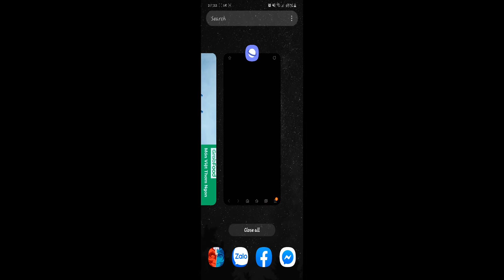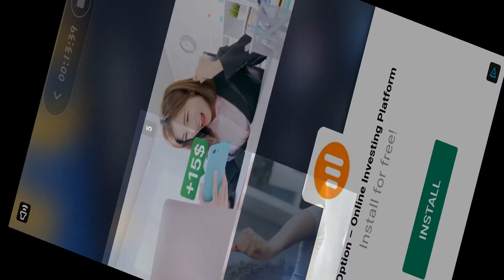Happy Wheels Android/IOS Let's Play KQL Walkthrough Part #4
Happy Wheels is a side-scrolling, physics-based, obstacle course game with over a billion plays online and is now available for your mobile devices. Assume the role of your inadequately prepared racer and ignore severe consequences in a desperate search for victory.

Now play as Effective Shopper on an electric shopping cart, Wheelchair Guy on a jet-powered wheelchair, Irresponsible Dad and his son on a bicycle, or as Business Guy on a personal transporter.

Features:
• Over 60 unique and challenging levels
• Deadly obstacles: spikes, mines, wrecking balls, harpoons, and much more
• Smooth, realistic physics